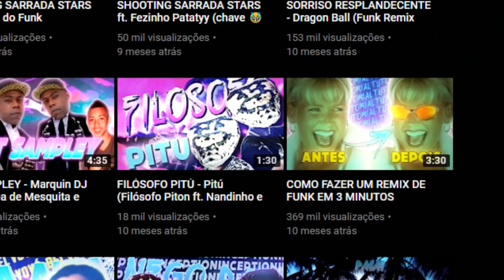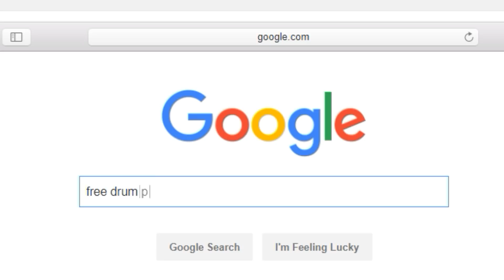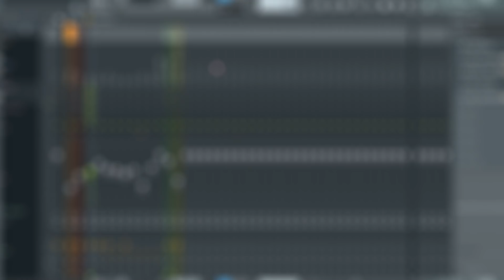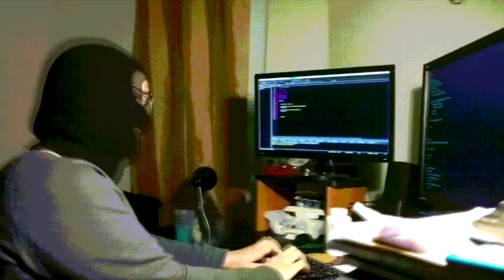COMO FAZER UM BEAT - MC IGU (All In Trap)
Meus pacotes de bateria, loops e afins:
› Downloads gratuitos (atualizados com frequência):

● Vem me stalkear e/ou encher o saco na dm kkkkkk:
Geralmente uso gameplays do canal No Copyright Gameplay